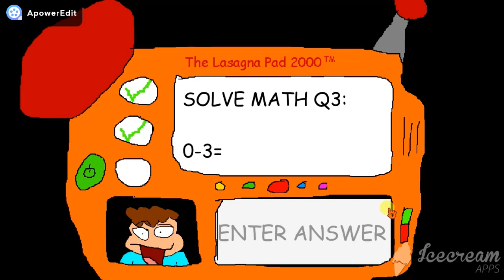Scenes For Jaclyn Bachik, Joe Judd, And Richard Smart Jon's Notebook Videos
0:00 For Jon's Notebook's Main Quote
0:19 For When A Character Tells Him To Shut Up & Something Else
0:24 For When A Character Accidentally Hurts Himself/Herself
0:27 For When A Character Accidentally Hurts Himself/Herself 2nd
0:29 For When A Character Accidentally Hurts Himself/Herself 3rd
0:30 For When A Character Accidentally Hurts Himself/Herself 4th
0:34 For When A Character Accidentally Hurts Himself/Herself 5th
0:37 For When A Character Defeats Him & Stuff
Remember To Use Your Own Copy Of "Garfelf's Guide To A Great Lasagna".